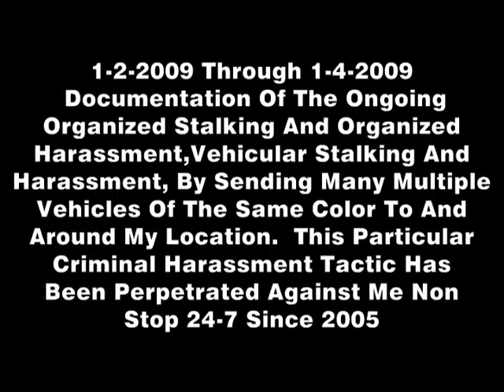Color Coordinated White/Maroon Vehicular Stalking&Harassment,Vehicles Sent By My Location PART1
Documentation Of The Ongoing Organized Stalking Organized Harassment In Elizabethton TN, Color Coordinated White and Maroon Vehicular Criminal Stalking and Harassment PART 1.  Documents the use of White and Maroon Vehicles sent by and around my location for 3 days straight for the purpose of Criminal Harassment.   The following Harassment/Stalking tactics were used.  Color Coordinated Vehicular Harassment, Use of White and Maroon vehicles for the purpose of Stalking and Harassment, Vehicles with Missing Hubcaps,Convoy Harassment, PASS Harassment

To learn about Organized Stalking/Organized Harassment and these Stalking and Harassment tactics go to the Youtube channel (osinformers) OSI Organized Stalking Informers) on Youtube,this channel features a wealth of information about this crime.